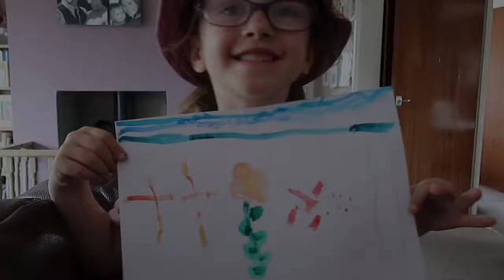Sunday Walks & Riverside Fun | Days with the Grays